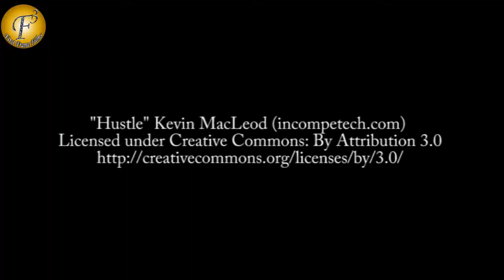Divyani wants Rajat Anushka to be together in 'Shashtri Sisters' | On location